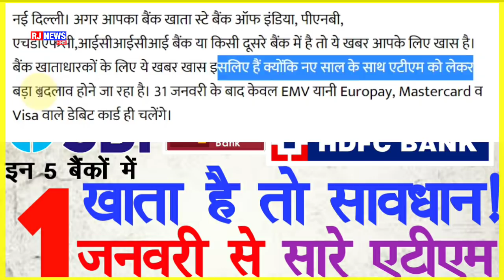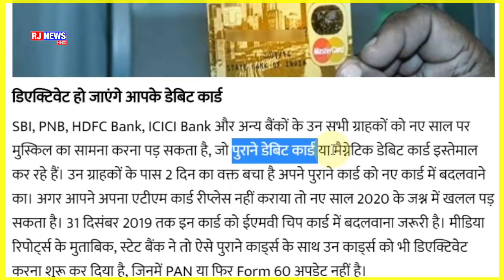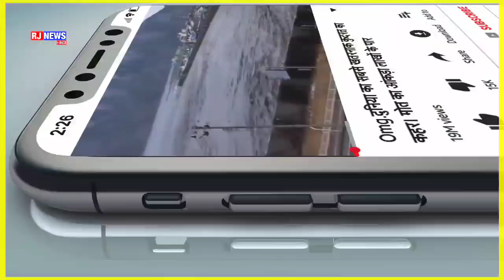Sbi,PNB,HDFC,ICICI इन बैंकों में खाता है तो जल्दी करे ये काम, 1 जनवरी से बंद हो जाएगा आपका एटीएम